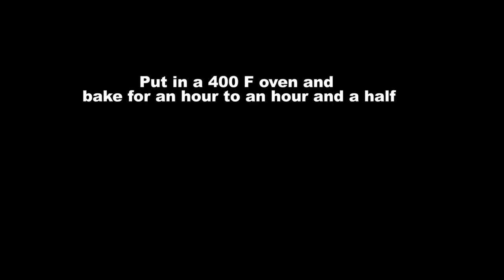BAKED WHOLE BLUE FISH | Easy To Make Recipe And Very Yummy!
Baked Whole Blue Fish Recipe

Ingredients: 1 medium whole blue fish. 1 large yellow onion. Limes. Lemons. 6 cherry tomatoes. 1 tablespoon of capers. 1 sweet red bell pepper, sliced. 1 jalapeño pepper, seeded and sliced. 2 green hot finger peppers. Chopped parsley. 1 carrot, sliced. 1 scallion sliced into strips. 1 green onion, sliced into strips. 1 tablespoon of Mamie Renée’s green seasoning. 1 tablespoon of herbs/ seasoning mix. 1 bay leaf. Fresh thyme. 1 teaspoon of garlic. 1 teaspoon of ginger paste. 1 teaspoon of onion powder. 1 teaspoon of garlic powder. Salt and black pepper. 1/2 teaspoon of ground mixed peppercorns. 2 tablespoons of vinegar. Olive oil.

Put the cleaned and washed fish in a large pan. Sprinkle oil on the fish. Add vinegar. Squeeze half of a lemon and half of a lime on the fish. Add the green seasoning. Add the ginger garlic paste. Sprinkle salt and pepper. Sprinkle the mixed herbs/seasoning. Add the coarse peppercorn mix. Add the garlic and onion powder. Add the sliced onions. Add the fresh thyme inside the fish cavity. Add the bay leaves. Rub the seasoning/marinade all over the fish. Sprinkle with chopped parsley. Add the sliced carrot and tomato. Add the scallions and green onions. Add the red bell pepper. Add the seeded and sliced green jalapeño. Add the cherry tomatoes. Garnish with slices of the halved lemon and lime. Add the capers. Sprinkle with a little bit more of mixed herbs/seasoning. Drizzle with a little bit more oil. Add more chopped parsley. Put in a 400 F oven and bake for an hour to an hour and a half. Baste occasionally during cooking.